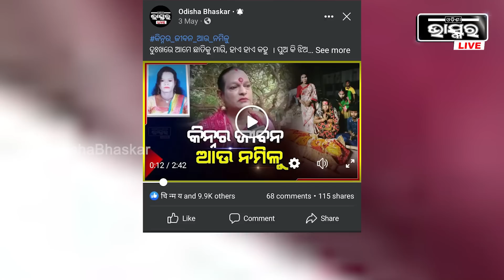ସମସ୍ତଙ୍କ ସାହାଯ୍ୟରେ ବାହା ହେଲି, କିନ୍ତୁ ମୋ ଭାଇ ତାଳି ମାରି ମୋ ବରଯାତ୍ରୀରେ ନାଚି ପାରିଲା ନାହିଁ